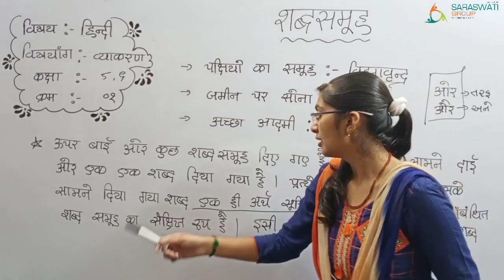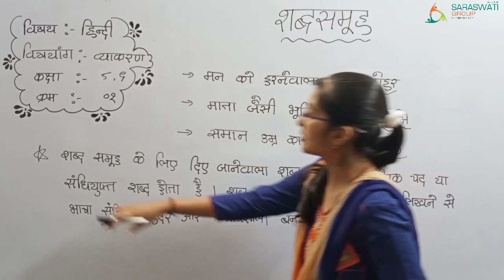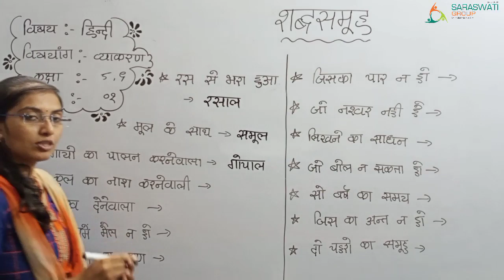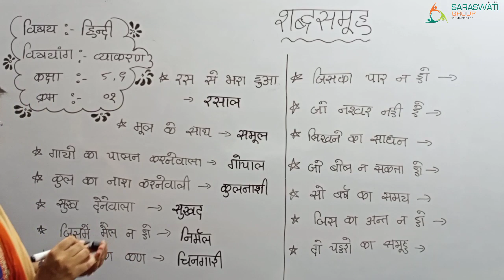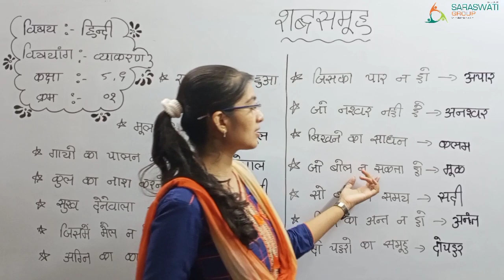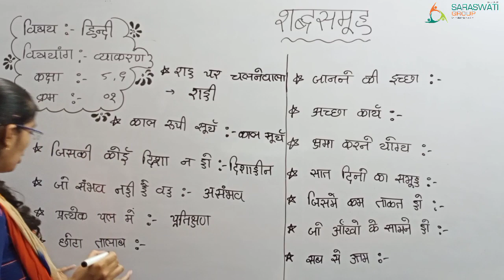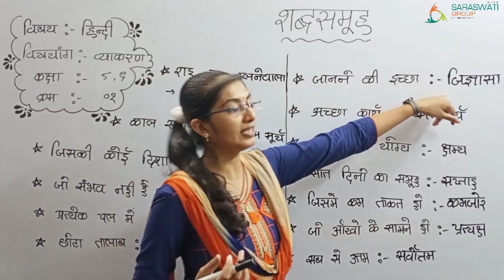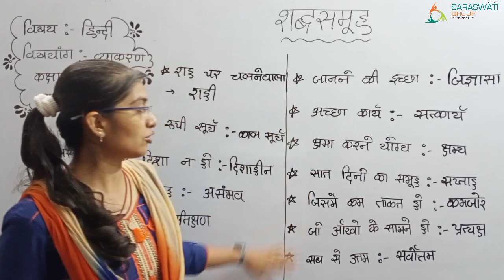HINDI || Std 8 & 9 || शब्दसमूह || DATE 08-10-2020